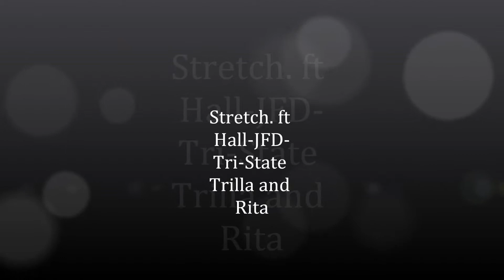SoJu - Stretch - ft Rita - Yeah Boi Music Group(YBMG)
Ft itsjehallyall!!! - J.F.D - Rita - Tri-State Trilla